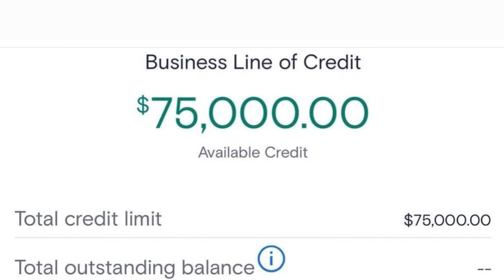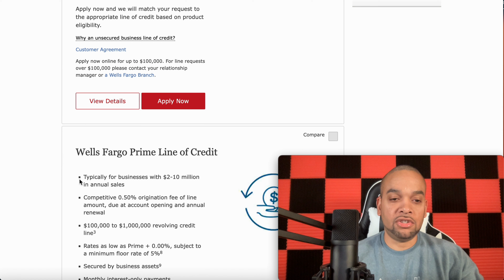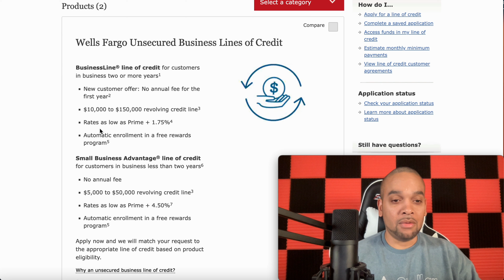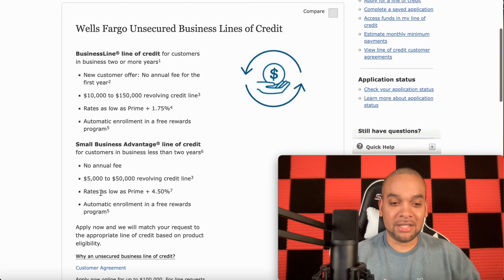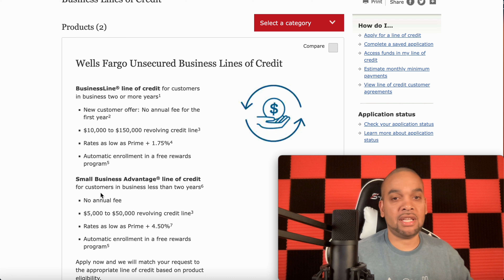$75,000 Business Line Of Credit | And This Is How I Got APPROVED🔥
WHOISKINGSHAWN